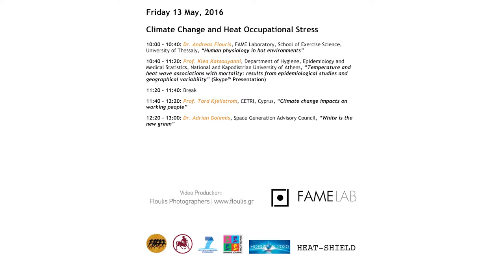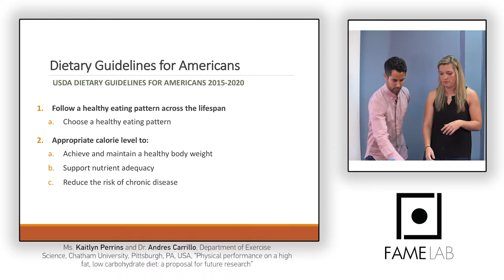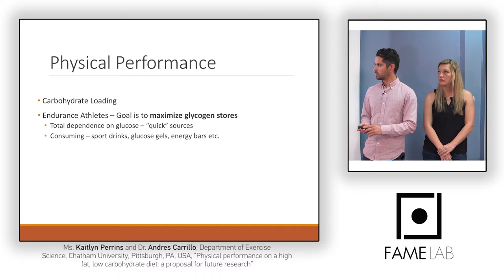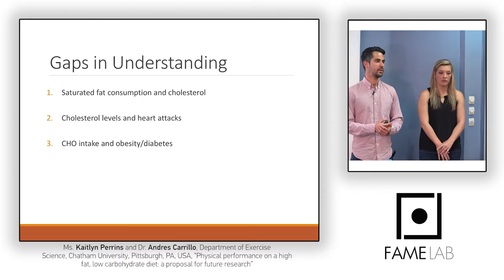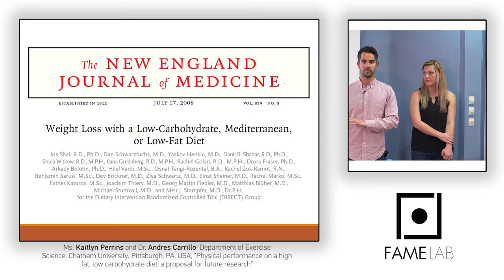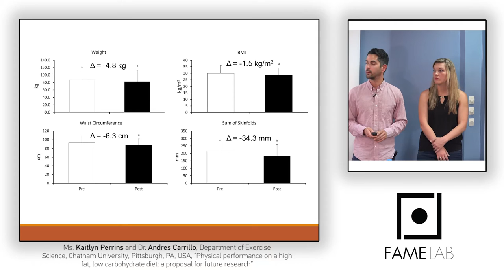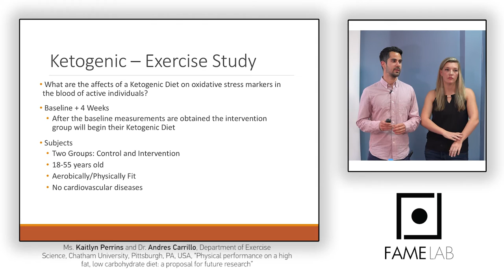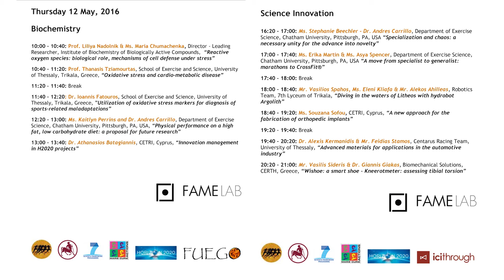Ms. Kaitlyn Perrins and Dr. Andres Carrillo on high fat, low carbohydrate diets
A talk entitled "Physical performance on a high fat, low carbohydrate diet: a proposal for future research” by Ms. Kaitlyn Perrins and Dr. Andres Carrillo from Chatham University during the "FAME Lab Science Innovation Forum" organized in May 11-13, 2016 by the FAME Laboratory The talk by Ms. Perrins and Dr. Carrillo was held during the 2nd day of the Forum which was focused on biochemistry and received support through funding from the European Union’s Horizon 2020 research and innovation program under grant agreement No 612547 (project FUEGO).